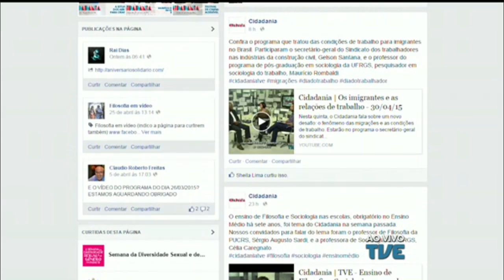Cidadania | Maternidade e mulheres com deficiência - 07/05/15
O Cidadania desta quinta-feira reúne mães com deficiência para elas falarem sobre os seus desafios no dia a dia e nos cuidados com seus filhos.
Nossas convidadas são a psicóloga Vitória Bernardes, cadeirante e mãe de uma menina de dois anos, e a bacharel em história, Carlise Kronbauer, que é cega e está grávida de seu primeiro filho.